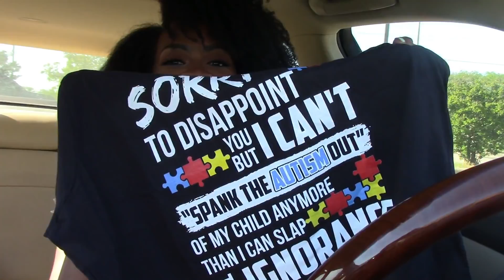VLOG: FOOD WITH AN ATTITUDE!